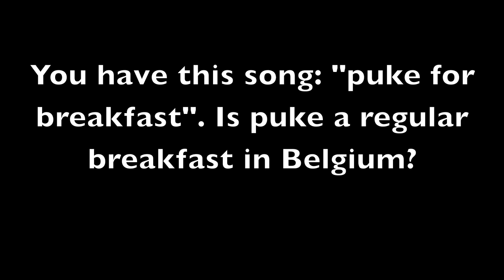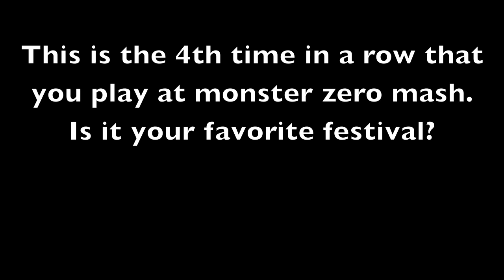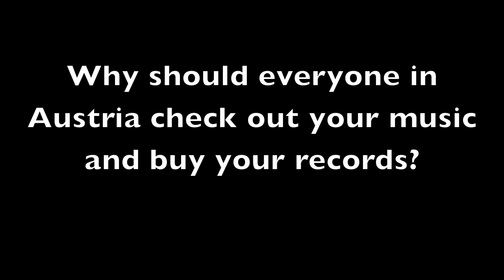Interview Priceduifkes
Interview mit den Belgischen Pricedufikes vom Monster Zero Mash 2013.